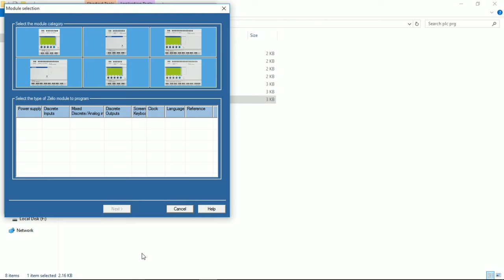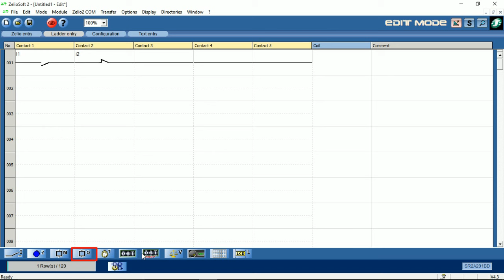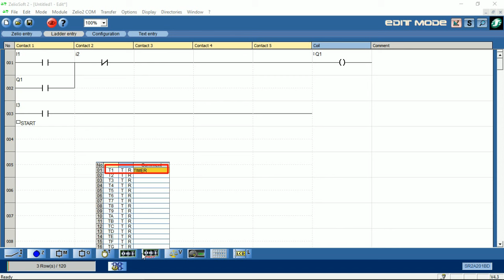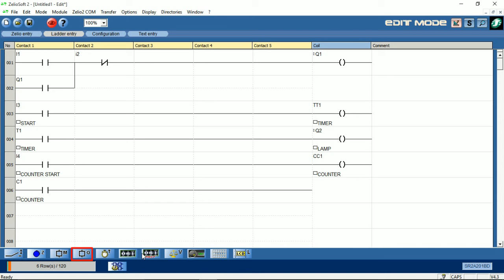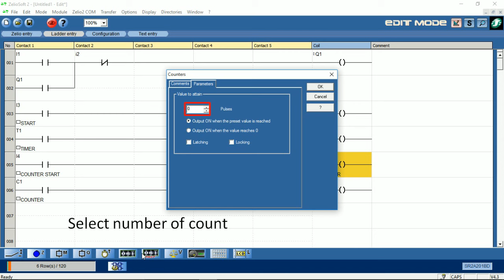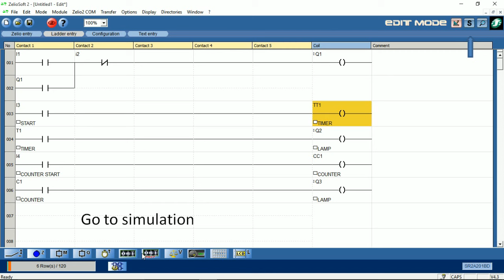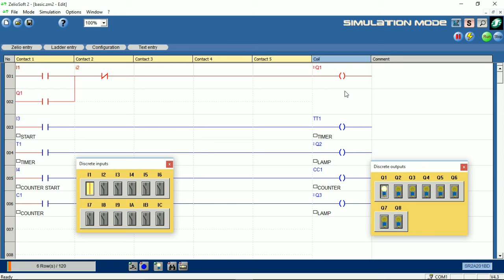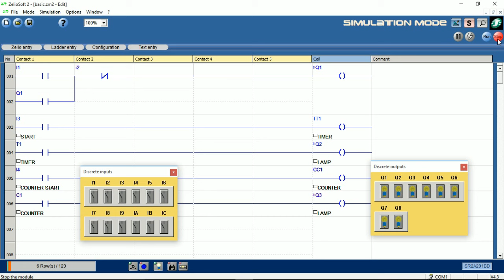Zelio PLC Programming: Zelio Soft 2 Simulation & Ladder Logic Tutorial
Welcome to the ultimate guide on mastering Zelio PLC programming using Zelio Soft 2 simulation and ladder logic! In this comprehensive tutorial, we'll take you through everything you need to know to become proficient in programming Zelio PLCs, from the basics to advanced techniques.
First, we'll introduce you to Zelio PLCs and the Zelio Soft 2 software, providing an overview of their capabilities and applications. Whether you're a beginner or have some experience with PLCs, this tutorial is designed to help you build a solid foundation in Zelio PLC programming.
We'll walk you through the process of downloading and installing Zelio Soft 2, ensuring you have everything set up correctly to start programming. You'll learn how to navigate the software interface and access its various features efficiently.
Next, we'll delve into the fundamentals of PLC programming, including understanding ladder logic, input and output modules, timers, counters, and more. We'll explain each concept in detail, providing clear examples and practical exercises to reinforce your learning.
Once you have a solid grasp of the basics, we'll guide you through creating your first Zelio PLC program. You'll learn how to design ladder logic diagrams to control different industrial processes, such as motor control, conveyor systems, and lighting circuits.
As you progress, we'll introduce you to advanced programming techniques to enhance the functionality and efficiency of your Zelio PLC programs. This includes utilizing function blocks, analog inputs/outputs, data manipulation instructions, and more.
Debugging is an essential skill for any PLC programmer. We'll show you how to identify and fix common errors in your programs, ensuring smooth operation and optimal performance of your Zelio PLC systems.
With Zelio Soft 2's powerful simulation capabilities, you can test your PLC programs in a virtual environment before deploying them in real-world applications. We'll demonstrate how to simulate different scenarios and verify the behavior of your programs.
To give you a deeper understanding of how Zelio PLCs are used in industry, we'll explore real-world applications and case studies. From manufacturing to process control, you'll see how Zelio PLCs play a vital role in automating various processes and improving efficiency.
By the end of this tutorial, you'll have gained the knowledge and confidence to program Zelio PLCs effectively using Zelio Soft 2. Whether you're a student, hobbyist, or professional engineer, mastering PLC programming opens up exciting opportunities in the field of industrial automation. Get ready to take your skills to the next level and embark on your journey to becoming a Zelio PLC programming expert!
Let's dive in and master Zelio PLC programming together!
Basics of PLC ladder programming using Zelio soft software which include Timer and Counter. Zelio Logic is programmable using the Zelio Soft program or in Direct Entry Mode (Ladder language). Zelio Soft allows you to program your software in FBD language or in Ladder language.
Are you ready to dive into the world of PLC programming? If you're looking for the easiest PLC to program, look no further than the Direct Logic 05. With its user-friendly interface and intuitive programming software, it's perfect for beginners and experienced programmers alike.
But why stop there? With Zelio Soft 2, programming PLCs has never been easier. Our tutorial de Zelio Soft 2 will guide you through the process, with program examples to help you along the way. And with Zelio Soft 4.5, you'll have access to even more features and capabilities to take your programming to the next level.
Dive into the world of PLC programming today and see what you can accomplish with Zelio PLCs and Zelio Soft software.

If you have any questions, Please write to us in the comments section below.